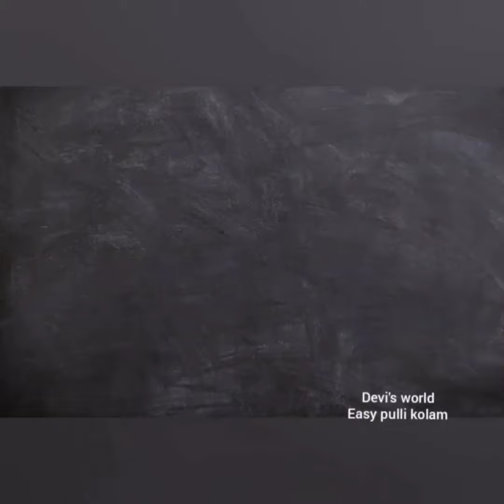Easy pulli kolam step by step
Devi's world easy chikku kolam